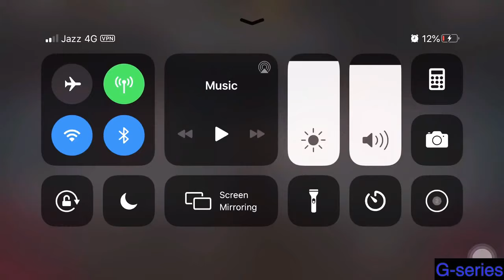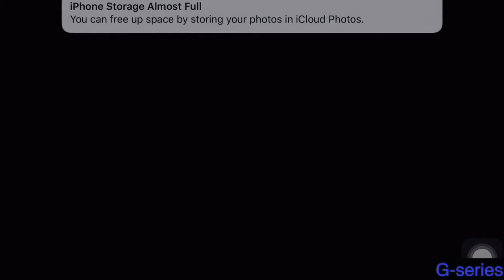Shirai Ryu Fatal Tower Battles 181-189 Fights + Rewards | Mortal Kombat Mobile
Mortal Kombat Mobile Game Update 2.7
New SHIRAI RYU Tower Bosses battle Fight , Testing Characters , equipments & Talent setUps.

Shirai Ryu Battles 181-189 times divide
Battle 181- 0:00
Battle 182- 01:45
Battle 183- 03:28
Battle 184- 04:51
Battle 185- 08:51
Battle 186- 10:36
Battle 187- 13:06
Battle 188- 15:01
Battle 189- 17:05